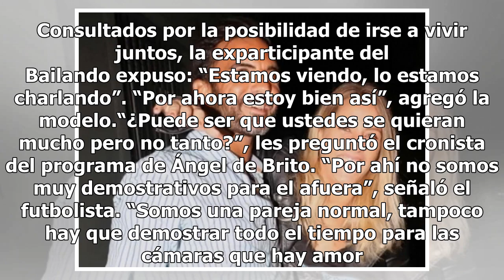La particular frase de Fabián Cubero sobre Mica Viciconte que sorprendió a todos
La particular frase de Fabián Cubero sobre Mica Viciconte que sorprendió a todos¡Bomba! El futbolista de Vélez se refirió a su novia y reveló lo que piensan de cara al futuro. Fabián Cubero y Mica Viciconte disfrutan de su amor más que nunca y lo manifiestan cada vez que pueden. Consultado por su re...